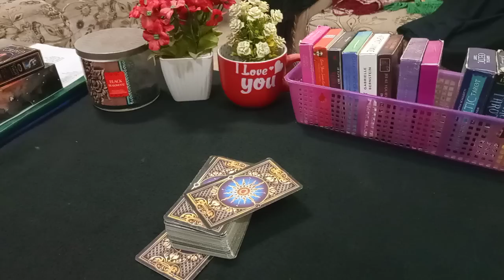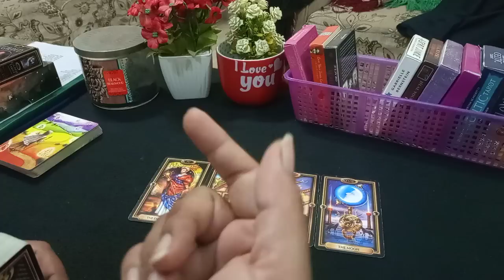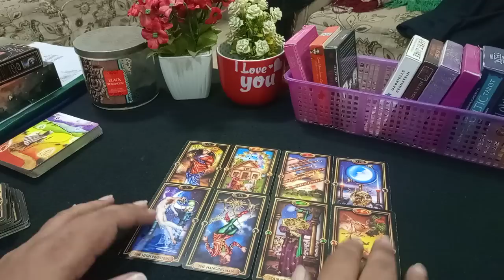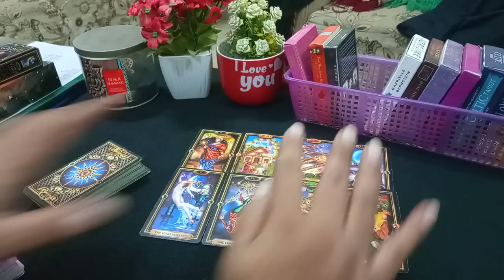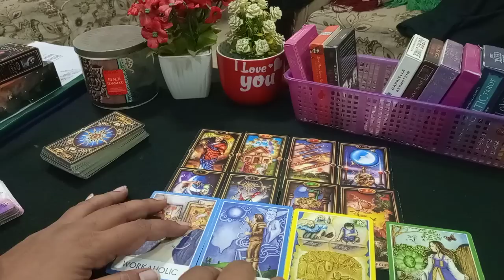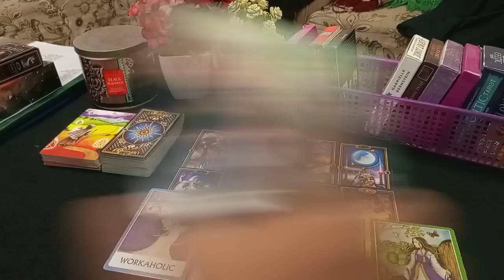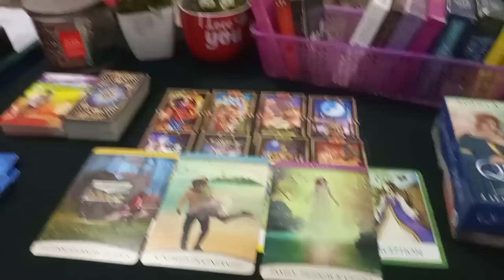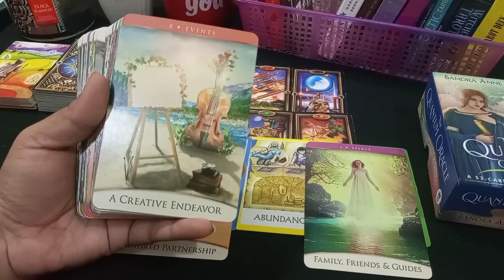👁️👁️WHO IS STALKING YOU AND WHY👀😍|SOMEONE WANT TO...